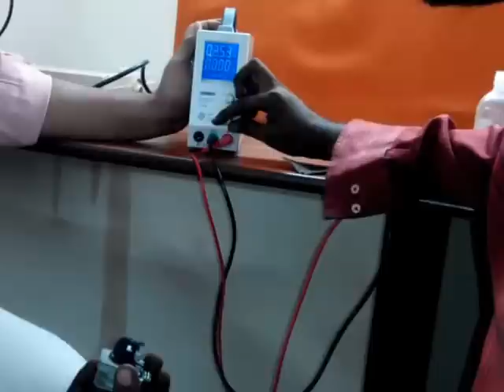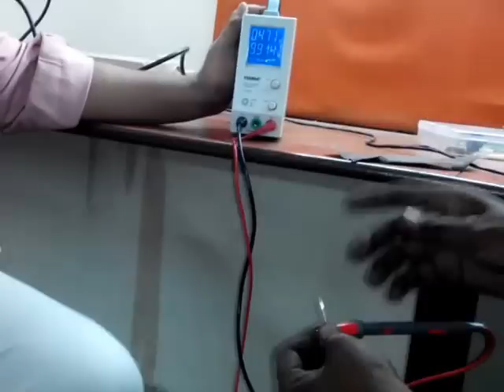dot matrix printer servicing and head reconditioning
dot matrix printer head repairing or reconditioning